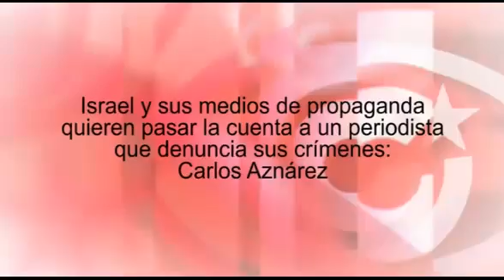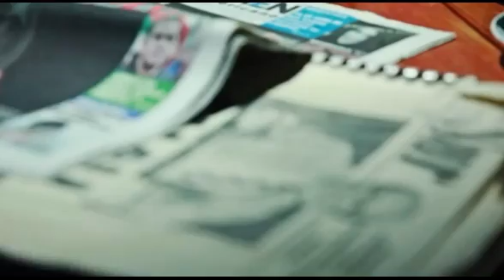Israel y sus medios pasan la cuenta a un periodista que denuncia sus crímenes: Carlos Aznárez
Cubainformación TV – Basado en un texto de Carlos Aznarez - “La pupila insomne”- El periodista argentino Carlos Aznárez, director de “Resumen Latinoamericano”, ha sido denunciado judicialmente por “organización y propaganda discriminatoria” y “antisemitismo”. Edición: Javier Garijo. Fuente